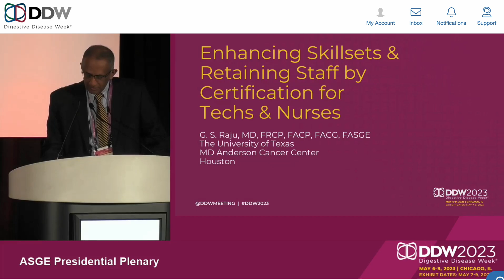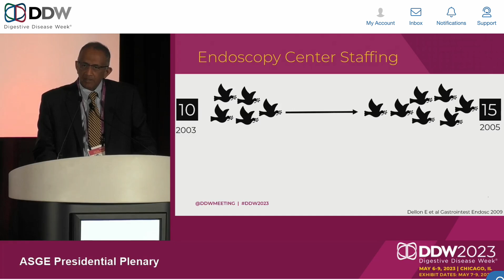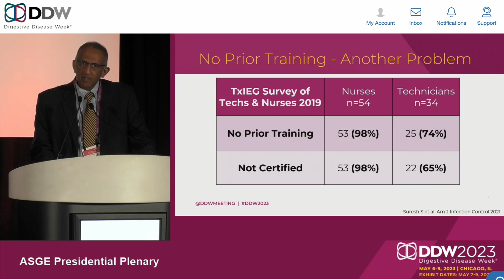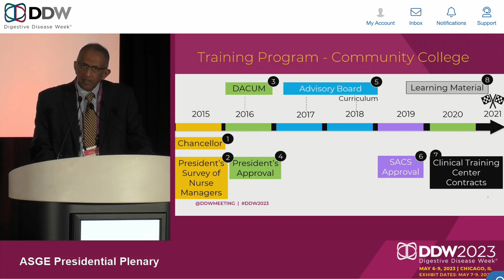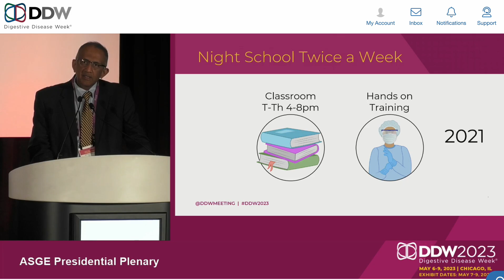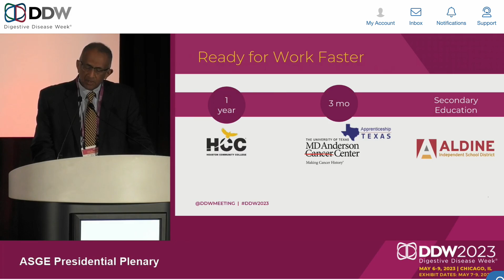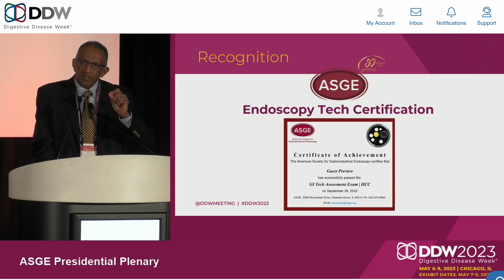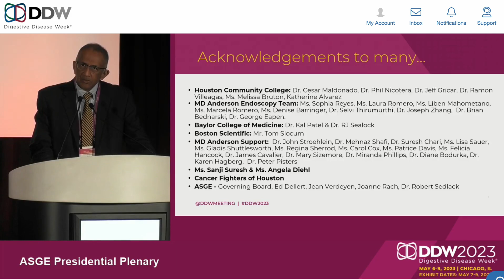Endoscopy Tech Training, 2023-ASGE Presidential Plenary Talk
I am grateful to ASGE President Dr. Bret Petersen for this invitation and DDW and DDW Council Chair Dr. Lorraine Laine for permitting my talk to upload to YouTube about the importance of developing training programs for endoscopy techs which is critical for the future of endoscopy service. This session was chaired by Dr. Bret Petersen, President; Dr. Jennifer Christie, President-Elect; Dr. Amitabh Chak, Secretary. I dedicate this work to Dr. Karna Dev Bardhan, my mentor. I am grateful for the support of my colleagues from the Texas Medical Center, the University of Texas MD Anderson Cancer Center, the Coleman College of Health Sciences of HCC, and various medical industry partners and endowments from John Stroehelin Distinguished Professorship and Mr. Charles Butt and HEB.